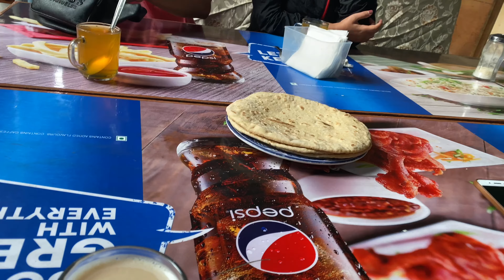Kathmandu Home tour# Boudha shabkhor🙏